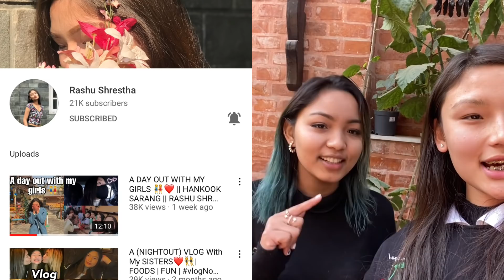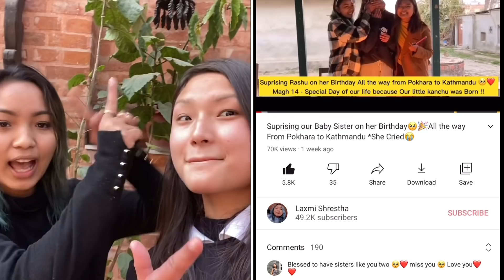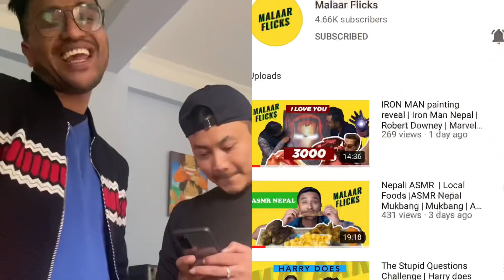Last Day In Kathmandu Vlog | Rashu Cried Again??🥺| Laxmi Shrestha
Last day , End of Kathmandu Vlog!! 🥺❤️ Let’s make to 50 k🥺
   Goal for the Month- 50,000